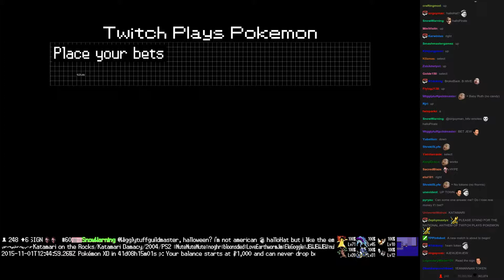Twitch Plays Pokémon Battle Revolution - Match #28026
Match #28026 [Blue: Metang, Medicham, Luvdisc] vs [Red: Masquerain, Stunky, Poliwhirl]